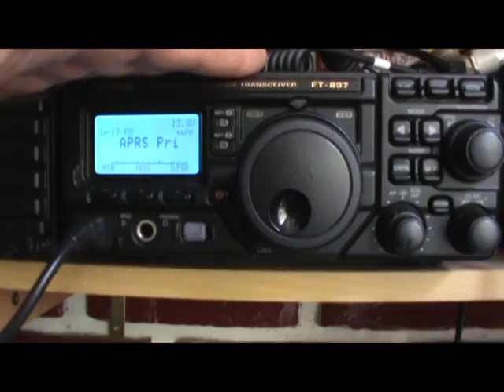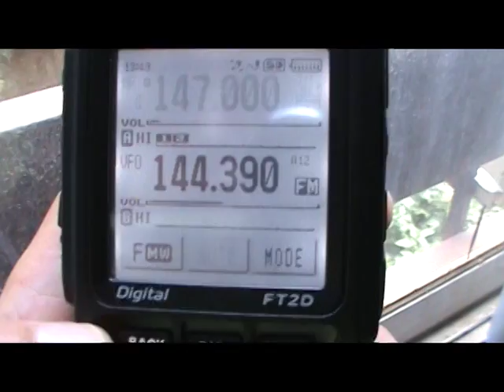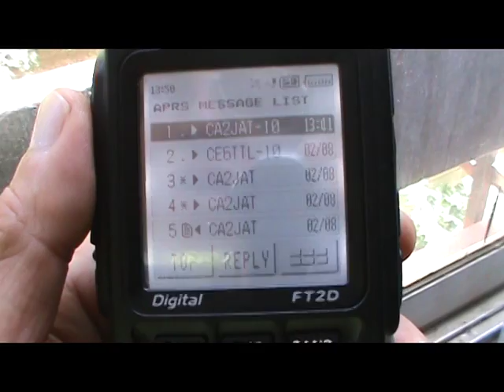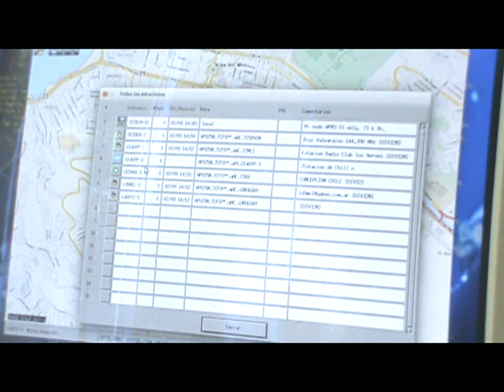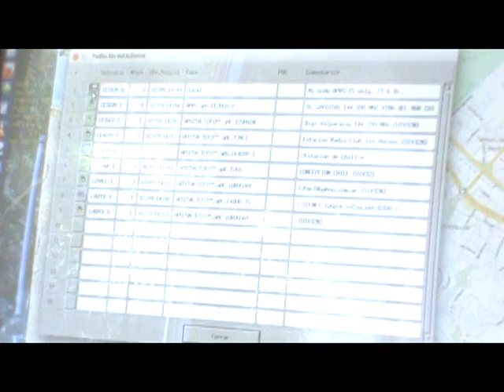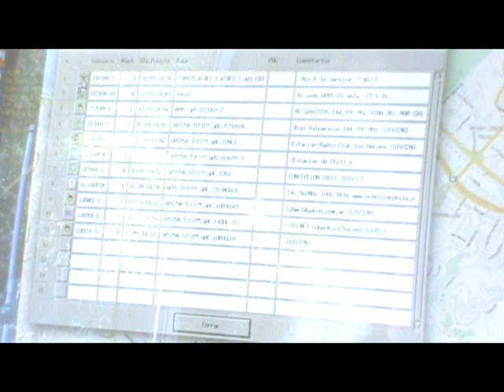APRS Contingencia: Caída del nodo iGate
Hemos hecho ya bastantes y muy buenas pruebas, y también hemos dicho los méritos de esta red digital por ser tolerante a fallas, que mejor que demostrarlo en una experiencia real. Después de tres días, y tres noches en que mi noble FT897D con Xastir fuera el iGate del Digipeater de Viña del Mar, se ha ganado el respeto, y el apropiado momento de descanso.

En nuestro ejercicio mental, que sea esto una situación de caída de un nodo, acá veremos como responde la red a una contingencia, que esperamos sea inevitable en un evento catastrófico. Las rutas aprendidas por mi nodo y que permitieron tan buenos comunicados, deberán ser aprendidas por el nuevo iGate, y el tráfico ha de ser restablecido.

Yo muy en lo personal tengo una aprehensión con respecto a las TNC “Tiny”, pequeños procesadores Atmel, o controladores Pi quizás puedan tener una limitante de ancho de banda, de capacidad de memoria, o simple sincronización de procesos que afecten a la larga el normal tráfico APRS.

Estas mismas limitantes NO las ha de tener un PC formal, que es mucho más que un “controlador de campo”, además con un REAL Sistema Operativo, hecho para ser eficiente aún manejando una enorme cantidad de procesos de conectividad, como los que maneja una Base de Datos en línea. ¿Sería esta una buena instancia para probarlo?

Agradeciendo desde ya vuestra sintonía, invito a todos los amigos que han participado conmigo, para que intentemos los mismos enlaces, y validar la misma fluidez. Ahora sí deberemos ser pacientes, pues las rutas se crean en medida de los requerimientos, y en la medida en que los nodos tomen conocimiento de su entorno.

La conmutación del nodo de Viña del Mar hacia el iGate de Valparaíso tomó apenas unos pocos minutos, por tanto la contingencia fue exitosamente resuelta, y debo confesar que mucho más rápido de lo que yo pensaba. Pero las rutas serán construidas en la medida que nosotros requiramos el enlace.

El Digipeater sigue atendiéndome sin problemas en mi área local, el tema es ahora si podré salir de mi área y acceder otros nodos, en otras redes radiales. Así que amigos...   ¿Me acompañan en otras pocas pruebas? ¿Les parece?

Un saludo cordial 73.